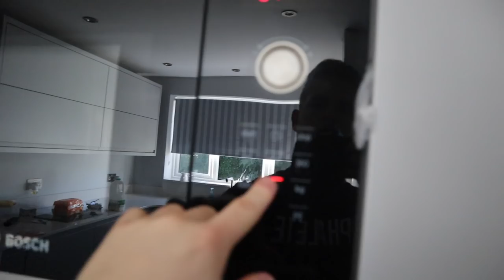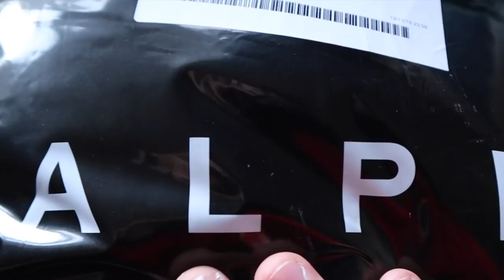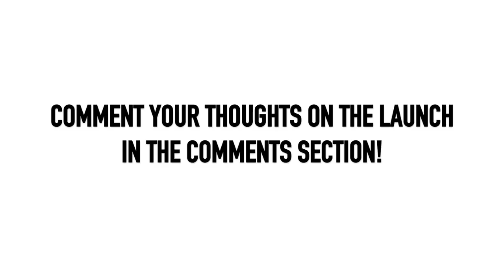ALPHALETE NOVEMBER LAUNCH REVIEW!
ALPHALETE'S NOVEMBER LAUNCH, including the stripe hoodie, premium tees, cut off tees and more!